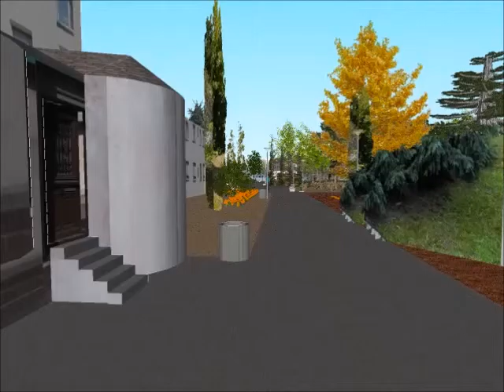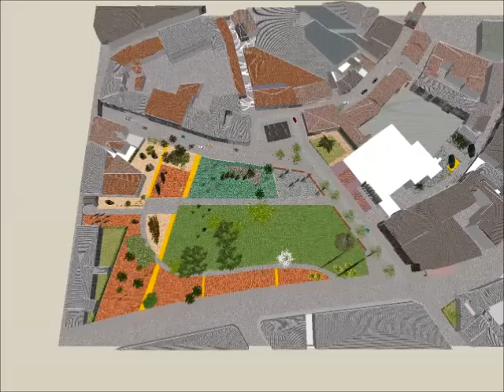Projet tuteuré: secteur Steinbach visite 3D version courte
Dans le cadre de la licence professionnelle d'inforgraphie, une vidéo  a été présenté du projet Steinbach de Mulhouse Grand Centre.

Florian Tintori vous présente ici la version courte